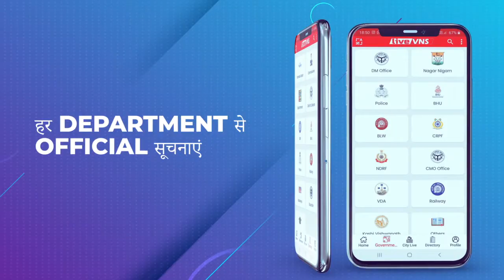वाराणसी : कबीरचौरा अस्पताल के सामने हुई गल्ला व्यापारी से 5 लाख की टप्पेबाजी